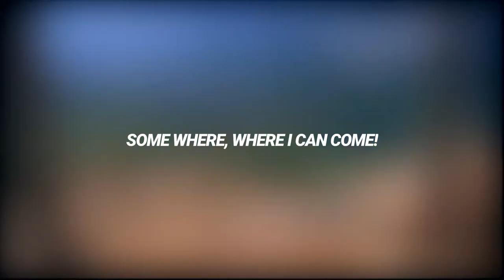Where i go? | Holding On - NoCopyright Sound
Where i go? | Săn mây Hang Kia - A Pao Homestay
Artist:
Producer: Tiaj Xyoob Entertainment
Information:
Original:
Get there:
The tag